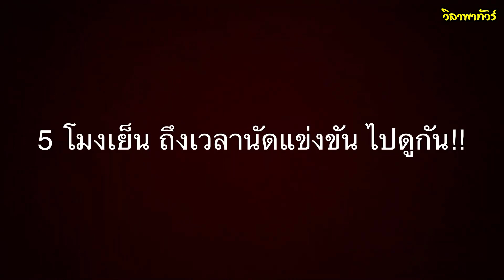กิ๊ฟ + หน่อง + นัท ฮันนีมูนมัลดีฟส์แต่โดนผู้ชายท้าตบ!! | EP 223 วิลาพาทัวร์